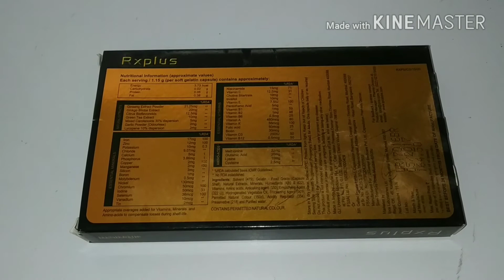RX PLUS CAPSULE REVIEW IN HINDI/HOW TO RX CAPSULE/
RX CAPSULE REVIEW IN HINDI/HOW TO RX CAPSULE/